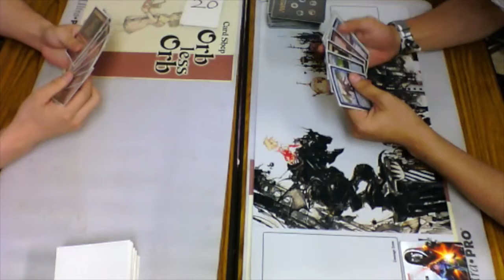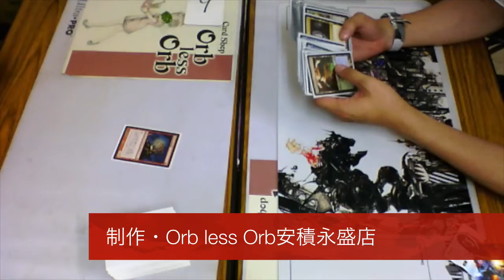Orb less Orb安積永盛店 8/8 Modern Meeting ナヤバーンVS(株)フィッシュ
8月8日Modern Meeting
ナヤバーンVS(株)フィッシュ
撮影位置、解像度等模索しております。